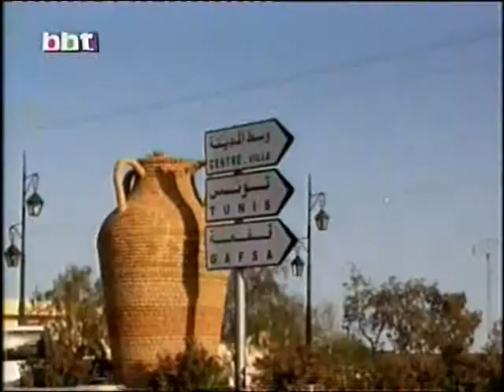RALLY TUNIS 2011 - report on BBT